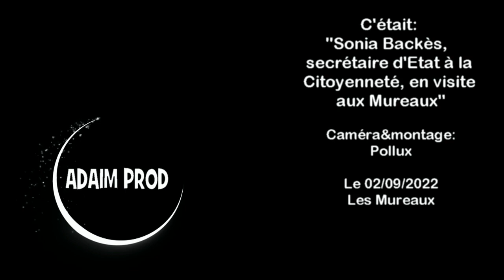Sonia Backès, secrétaire d’Etat à la Citoyenneté, en visite aux Mureaux le 02/09/2022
Vendredi 2 septembre 2022, la ville des Mureaux a reçu la visite de la Secrétaire d’État chargée de la Citoyenneté, Mme. Sonia Backès. C’est la première visite ministérielle de la rentrée de septembre 2022 aux Mureaux.

P.S: La caméra n'a pas trop aimé la pluie.